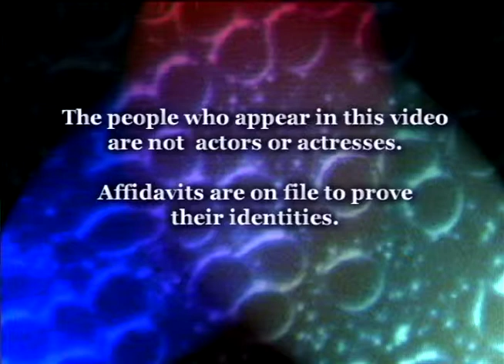'Cancer Take Control' NCIT promo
Cancer Take Control promo hosted by Finbarr Dunphy produced by Medianetwork, LLC. Videography and post-edit by Alan Geoghegan.